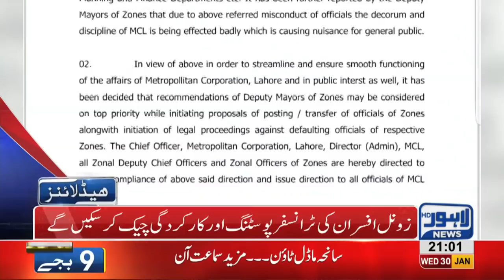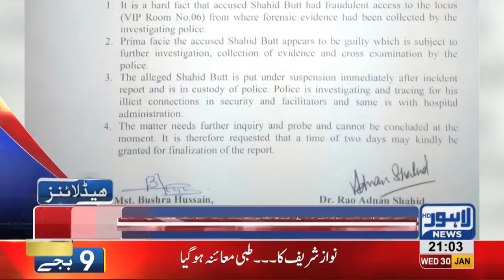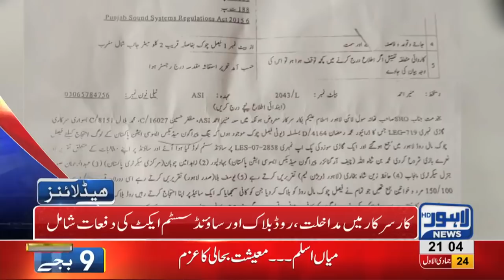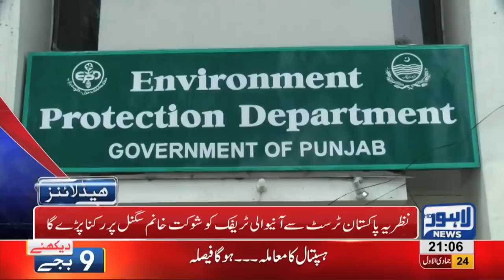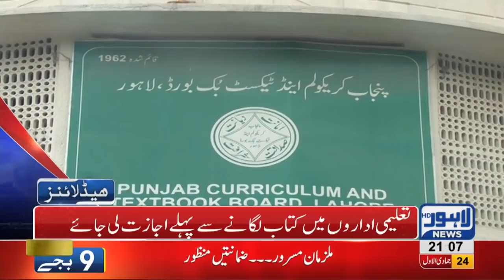09 PM Headlines Lahore News HD – 30th January 2019